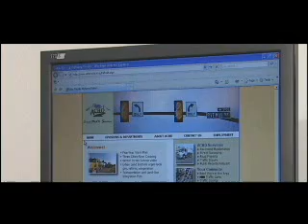ACHD 1 Promo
ACHD has videos and meetings on TV.